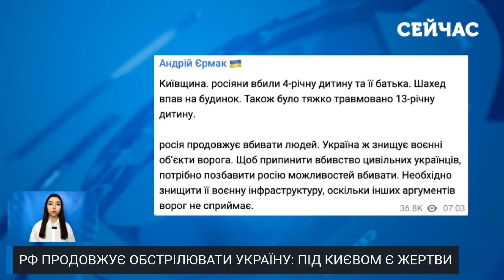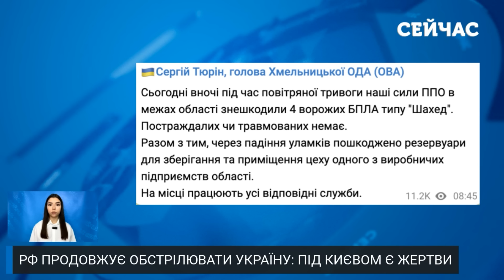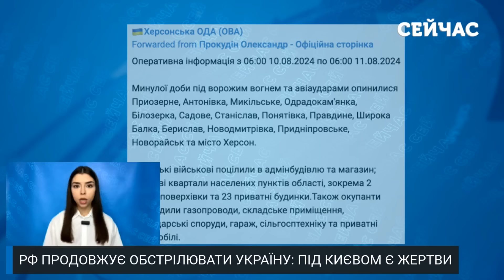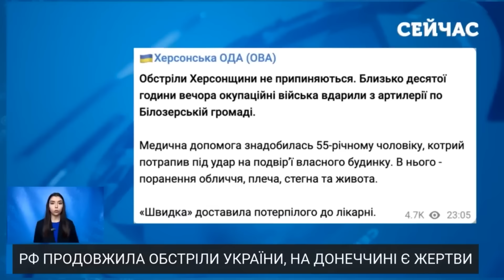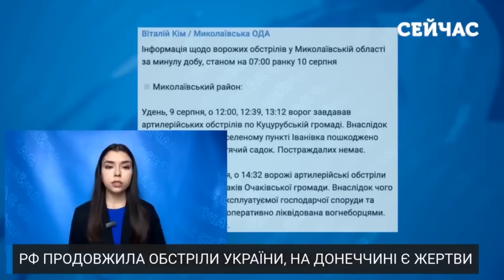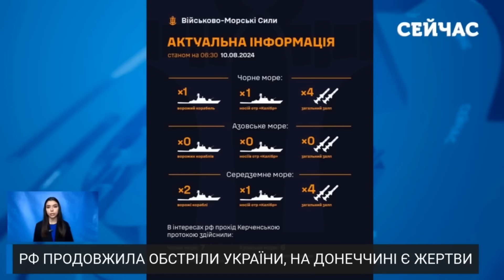Помстилися ЗА КУРСЬК! Це БУЛА КОРЕЙСЬКА РАКЕТА. Страшний вибух ПІД КИЄВОМ. Єрмак ПОМИЛИВСЯ З ШАХЕДОМ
Схоже, росіяни почали мститися за Курськ. РФ знову вдалась до потужних обстрілів. Ця ніч пройшла дуже гучно на Київщині, Хмельниччині, Полтавщині, Херсонщині та у Харківській області. Удар був комбінований – в хід йшли як БПЛА, так і ракети. Без жертв, на жаль, не обійшлось. Як усе минулось – розкажемо на каналі «Сейчас».